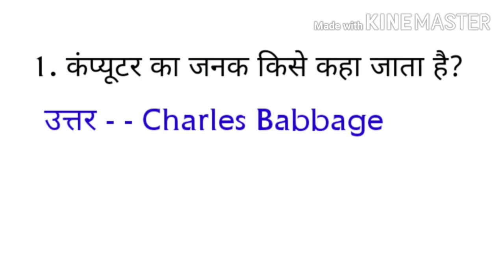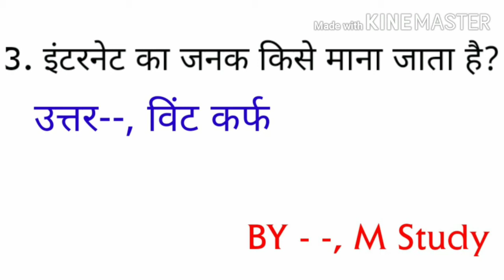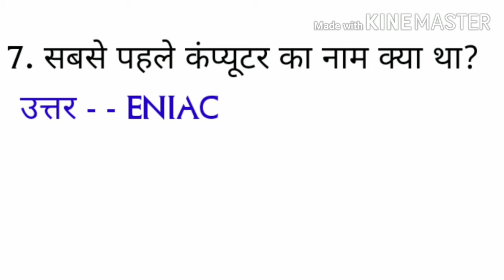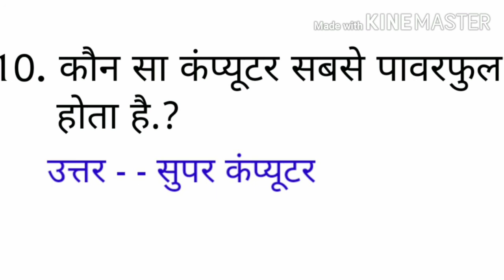कंप्यूटर महत्वपूर्ण प्रश्न // important computer question for UPP,UPSC Railway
railway groupD
पुलिस कांस्टेबल
general knowledge
gk questions
gk
lgk in hindi
trivia
samanya gyan prashn
gk mcqs
general awareness
सामान्य ज्ञान
Divide
maths
mathematics
 short trick
 short tricks
best solution
divide kaise karte hain
square
 multiply
math tricks by rahul sir
math trick
 short tricks wirh ravi
 Short Trick
ssc
upp
 square trick
multiply trick
math short trick with rahul
compound interest
simple interest
divide tricks
tricky math
divide kaise karen
vedic maths
vedic maths tricks
rojgar with trick
divide vedic maths
rwa
wifi
vedic maths divide tricks।rahul sir
fast calculation tricks in mathematics maths tricks for fast calculation
vivek sir
dp sir
big numbers division trick
divide tricks in hindi
Current Affairs
Daily Current Affairs
History
geography
7 fero wali series
reet exam
constbale
gk series
utkarsh classes
ssc gd
ssc gd constable
uttar pradesh policeconstable
railway groupD
पुलिस कांस्टेबल
Gk tricks
adda247
bankersadda
ssc
sbi
SSC
SBI
BANK
EXAMSBANKING
GOVT.JOB
UPPOLICESYLLABUS
UPPOLICE2022 POLICEEXAM POLICEEXAMQUESTIONS, PREVIOUSYEARQUESTIONS
up police  gs practice set
up police  gs previous year questions
up constable new vacancy 2023 up constable syllabus 2022
upp  gk rojgar with ankit
UP GK Super Series
up gk
about up
up samanya gyan in hindi
up 2023
उ०प्र० सामान्य ज्ञान
gk mcqs
सामान्य ज्ञान
kumar gaurav sir
gaurav sir 7 fere
पुलिस कांस्टेबल
उत्तर प्रदेश पुलिस
railway groupD
पुलिस कांस्टेबल
groupDup police constable previous year question paper
ssc gd, ssc gd constable
ssc gd 2021, UP SI hindi
uttar pradesh policeconstable
railway groupD
पुलिस कांस्टेबल
general knowledge
gk questions